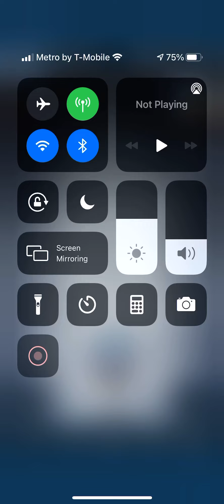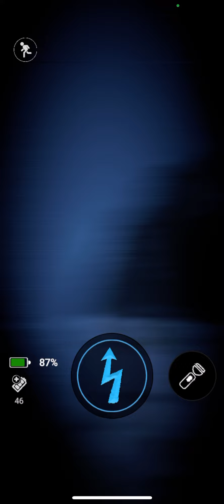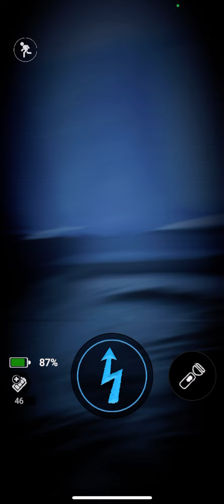Boulder toy Bonnie with 8 Bit Baby CPU defeated